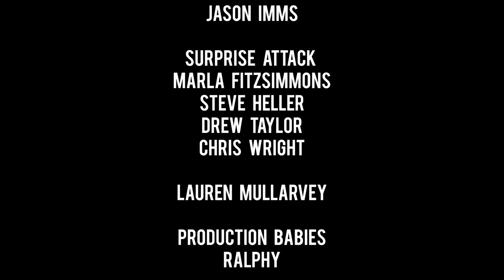FRAMED 2 - Full Game Playthrough (No Commentary)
A full PC playthrough of FRAMED 2 in HD without any commentary. Game released on May 17, 2018 as part of the FRAMED Collection.

» Game Description (Steam):
Rearrange the panels of an animated comic book to craft the story of a noir-styled spy adventure in the FRAMED Collection--a compilation of the multi-award winning puzzle games FRAMED and FRAMED 2.